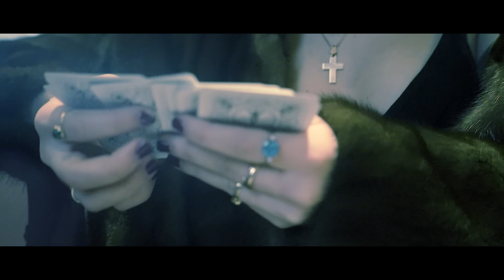Oscar - Scuza-ma (Official Video)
Pentru Concerte: Daniel Paun | 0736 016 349

Text/Interpretare: Oscar
Instrumental: jeejuh
Mixing: Bvcovia
Mastering: The Professor @Super Sound Studio
Shot, Directed and Edited by Shinijikun @ Osaka Pictures

Scuza-ma, spuneai ca n-o sa reusesc,
Ca n-o sa explodez, ca niciun vers nu are sens
Acum am aur in gura si oameni care ma iubesc
Imi traiesc visu’ cu ochii deschisi, de ce ma comentezi?
Eram mic, ascultam Doc, Deliric si Cedry2k
Cand i-am cunoscut am fost asa de fericit,
Au fost primii oameni care mi-au spus sa fac ce simt
Mananc orice rapper, omor fiecare beat,
Tata a plecat, mama s-a asigurat sa fie totu perfect
Ce parinte ar fi inteles ca fi-su face rap?
Acum ma uit la stele,
Nu mai vad probleme,
Arta mea e o avere

Shout out pentru fosta mea,
E cea mai tare fata, nu stiu daca voi mai intalni ca ea.
Am inselat-o, am mintit-o si am fost un nesimtit
Dar chiar si asa, mereu m-a iubit

Jucam sah cu bunicu
Nu simteam ca trece timpu
Bunica imi punea mereu geaca daca venea frigu’
Totu-i asa de simplu
Am creat un echilibru
Fac muzica si asta ma bucura tot timpu

Unii oameni nu iau in serios niciun cuvant,
Poate pentru ca am ochii verzi, paru blond si lung
Imi aprind o tigara, desi imi fut plamanii
Si sunt asa de obosit la sfarsitu saptamanii

Ma tin dupa feeling
Dau muzica tare, ma cearta vecinii
Haterii se repeta ca Mili Vanili
Stau cu Amuly, acultam Amili
N-o sa port niciodata blugi skinny
Sunt drogat in studio, trag mereu linii
Industria e un ocean, suntem rechinii
Camera pe mine ma filmeaza Shini
Am capu mare ca Timmy, n-am fost niciodata cinic

Stefan ll 27 decembrie

Banii canta, banii canta
Vad viitoru prin lupa
Problemele ma educa
Sunt painea lui Dumnezeu fiindca stiu cu ce se mananca
Sunt solo ca Guta,  n-am coleg de trupa
Falsitatea e o boala acuta
Esecul e o panta abrupta
Inima mea e asa de rupta
Fac o mie daca mi dai o suta
Lumea ma aude, oamenii m-asculta
Am pacea cu mine, nu duc nicio lupta

Prezentat de Cainele Prietenos @PugLife Parasuto!